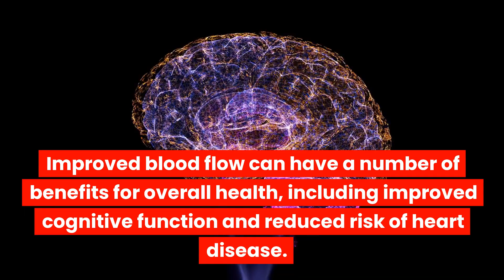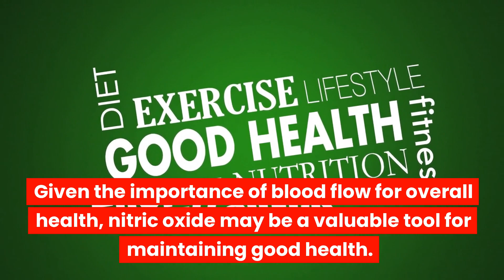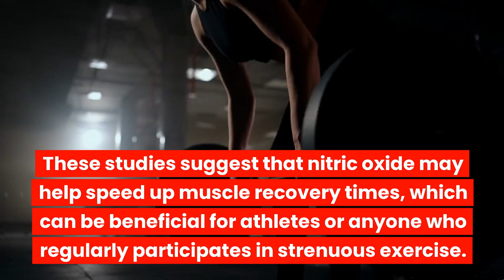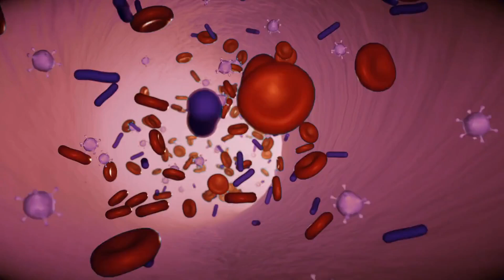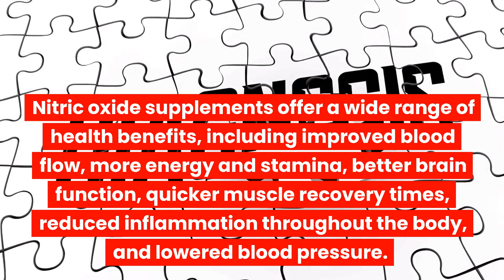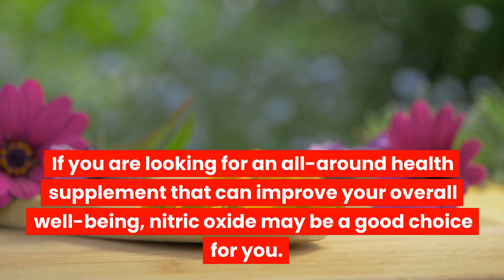7 Benefits of Taking a Nitric Oxide Supplement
What are some of the Benefits of Taking a Nitric Oxide Supplement?

Nitric oxide is a molecule that plays an important role in many biological processes.

In recent years, nitric oxide supplements have become popular among athletes and fitness enthusiasts for their purported ability to improve exercise performance and recovery.

While the research on nitric oxide is ongoing, there are some potential benefits of taking a supplement that are worth considering.

Here are seven benefits of taking a nitric oxide supplement.
1. Improved blood flow:

Improved blood flow is one benefit of nitric oxide.

Nitric oxide is a vasodilator, meaning that it helps to dilate, or open up, blood vessels.

This can improve blood flow throughout the body and help to deliver more oxygen and nutrients to cells and tissues.

Improved blood flow can have a number of benefits for overall health, including improved cognitive function and reduced risk of heart disease.

Given the importance of blood flow for overall health, nitric oxide may be a valuable tool for maintaining good health.
2. More energy and stamina:

Because nitric oxide can improve blood flow, it can also help to increase energy levels and stamina.

This can be especially beneficial for athletes who need to perform at their best.

Nitric oxide has also been shown to improve exercise performance in a number of studies.

In one study, cyclists who took a nitric oxide supplement were able to ride for longer before becoming fatigued.

Other research has shown that nitric oxide can help people exercise at a higher intensity for longer periods of time.
3. Quicker muscle recovery times:

Nitric oxide can help to improve blood flow to muscles, which can speed up the recovery process after strenuous exercise.

This is because blood flow delivers oxygen and nutrients to muscles, which are necessary for repair and growth.

One study showed that people who took a nitric oxide supplement before exercise had less muscle soreness 24 hours after working out than those who did not take the supplement.

Another study found that people who took a nitric oxide supplement had a shorter recovery time after exercise than those who did not take the supplement.

These studies suggest that nitric oxide may help speed up muscle recovery times, which can be beneficial for athletes or anyone who regularly participates in strenuous exercise.
4. Better brain function:

Nitric oxide is involved in neurotransmission, which is the process by which signals are transmitted between nerve cells.

It also helps to regulate blood flow in the brain.

This can improve cognitive function and help to protect the brain from damage.

Some research has shown that nitric oxide can help to improve memory and cognitive function in older adults.

Other studies have shown that nitric oxide may help to protect the brain from damage caused by stroke or other injuries.

However, more research is needed to confirm these effects.

Taken together, these studies suggest that nitric oxide can play an important role in maintaining good brain health.
5. Reduced inflammation throughout the body:

Nitric oxide has anti-inflammatory properties and can help to reduce inflammation throughout the body.

This can be beneficial for those with conditions such as arthritis. One study showed that people with arthritis who took a nitric oxide supplement had reduced levels of inflammation and pain.

Other studies have shown that nitric oxide can help to reduce inflammation in the lungs and airways, which can be beneficial for those with asthma or other respiratory conditions.

These studies suggest that nitric oxide may be a promising treatment for reducing inflammation throughout the body.
6. Improves erectile dysfunction:

The most common cause of erectile dysfunction is a lack of blood flow to the penis.

Nitric oxide is a substance that helps to increase blood flow.

By increasing nitric oxide levels, men can improve their erectile function.

One study showed that men with erectile dysfunction who took a nitric oxide supplement had improved erections.

Other research has shown that nitric oxide can help to improve sexual function in women as well.

Nitric oxide is a safe and effective way to improve erectile function and sexual performance.
7. Lowers blood pressure:

Nitric oxide can help to relax and widen blood vessels, which can lower blood pressure.

This can be beneficial for those with hypertension.

One study showed that people with hypertension who took a nitric oxide supplement had lower blood pressure than those who did not take the supplement.

Other studies have shown similar results, suggesting that nitric oxide can help to lower blood pressure in people with hypertension.
Conclusion